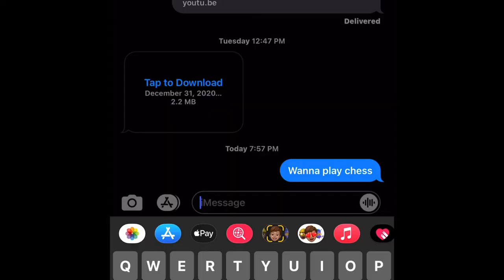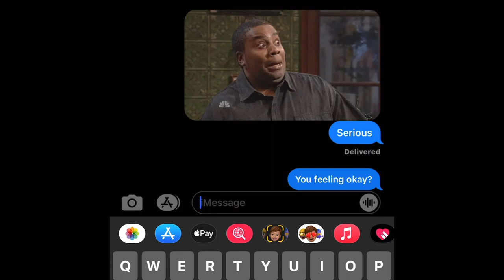MY CAR DOORS ARE FROZEN SHUT |Mukbang ||FIRST VLOG